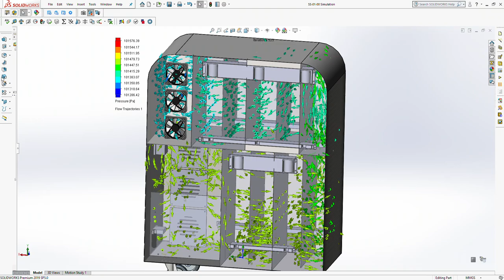Analysis of the passage of air inside the housing through ultraviolet lamps and the Hepa filter.